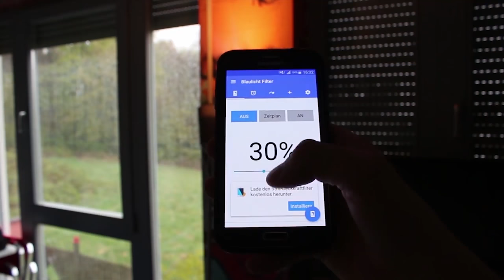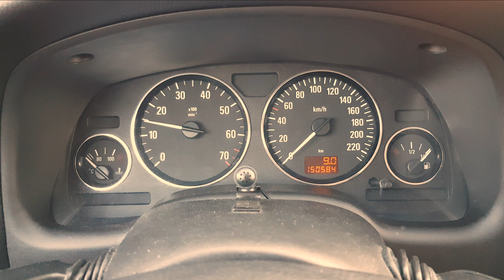Opel Astra G 1.6 8V Cold Start -13°C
Opel Astra G 1.6 8V cold start after 48 hours. When starting the engine, it was the coldest day in Germany for this year!

Give me your thumb! 👍